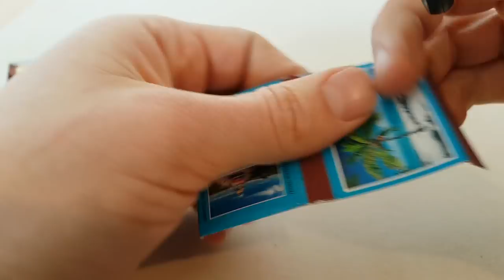6 Matches TRICKS